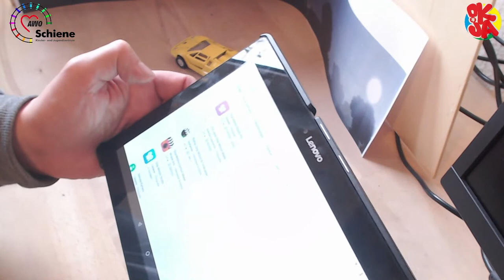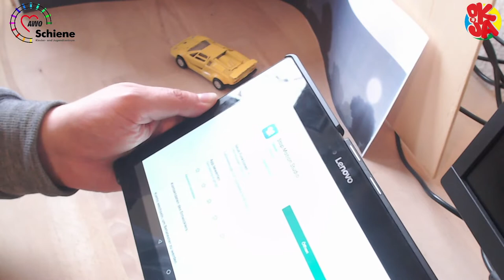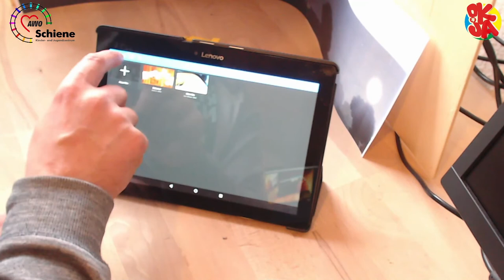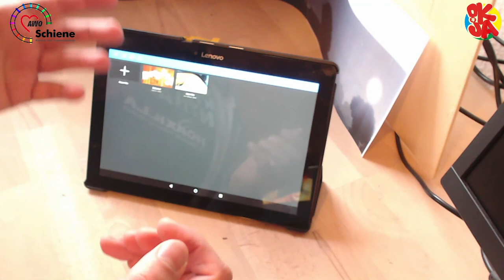DiY: Stopmotion auf dem Tablet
In dieser Woche gibt es mal wieder ein "Technik" DiY Video.
Wir zeigen Euch heute, wie ihr einen StopMotion Film auf dem Tablet erstellt.